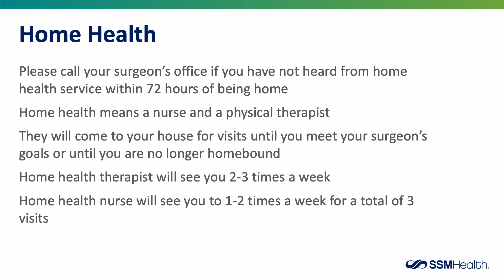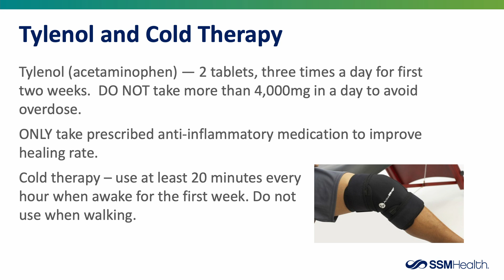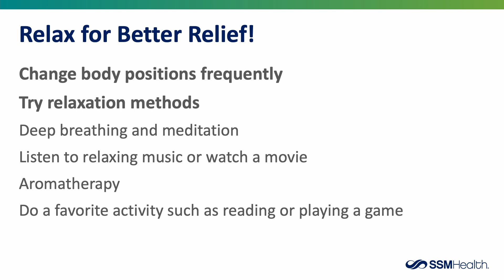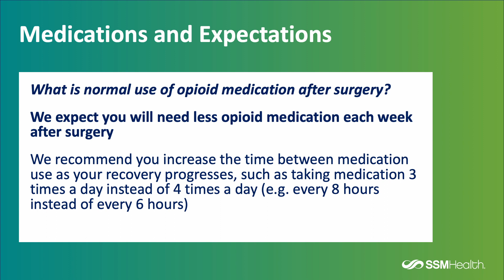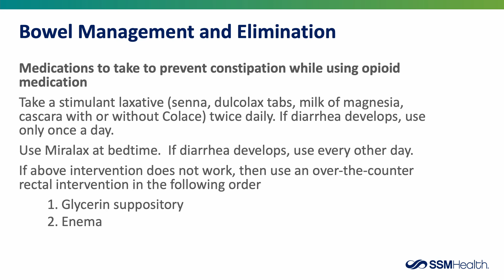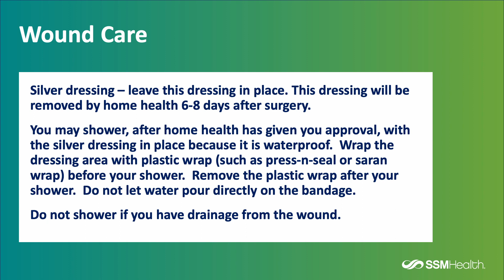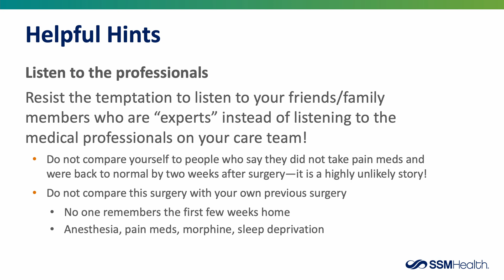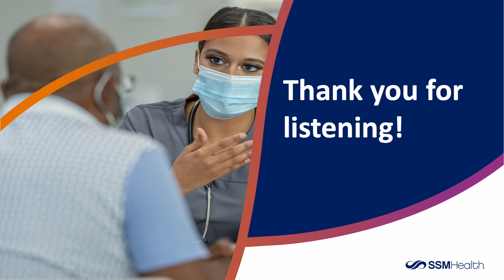Discharge Instructions After Total Knee Replacement Surgery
These are discharge instructions for patients of SSM Health following total knee replacement surgery including goals for recovery, managing your comfort, pain relief medication and more.

00:00 Introduction
00:08 Home Health
01:21 Managing your Comfort/Basic Pain Relief
04:04 When More Pain Relief is Needed
08:15 Activity
08:46 Fall Prevention
09:28 Wound Care
10:41 Infection Prevention
11:20 Blood Clot Prevention
11:37 Diet
12:02 Helpful Hints
13:00 When to Reach Out

SSM Health is a Catholic, not-for-profit health system serving the comprehensive health needs of communities across the Midwest through a robust and fully integrated health care delivery system. The organization’s 40,000 team members and more than 12,800 providers are committed to providing exceptional health care services and revealing God’s healing presence to everyone they serve.

With care delivery sites in Illinois, Missouri, Oklahoma and Wisconsin, SSM Health includes 23 hospitals, more than 300 physician offices and other outpatient and virtual care services, 13 post-acute facilities, comprehensive home care and hospice services, a pharmacy benefit company, a health insurance company and an accountable care organization. It is one of the largest employers in every community it serves.